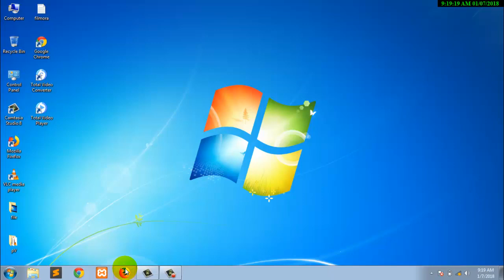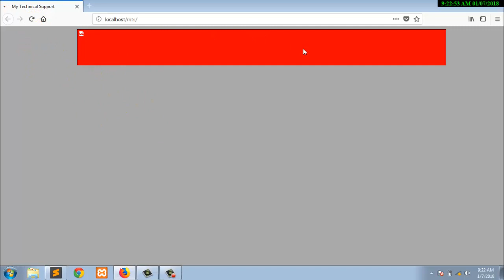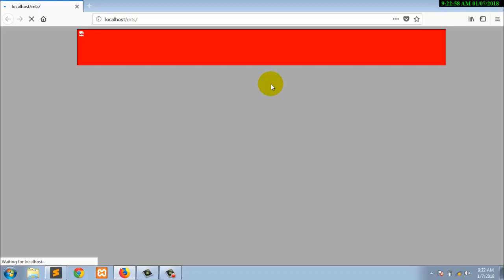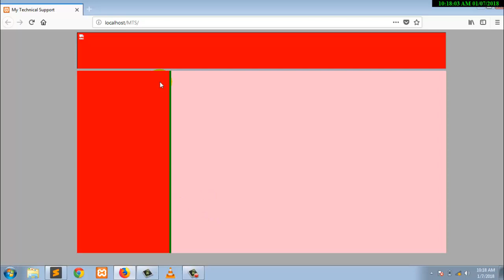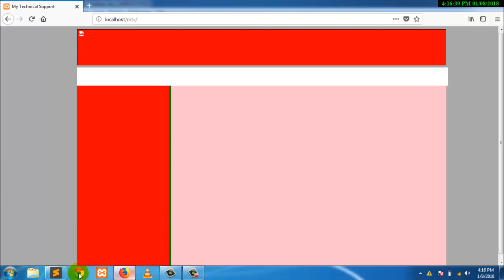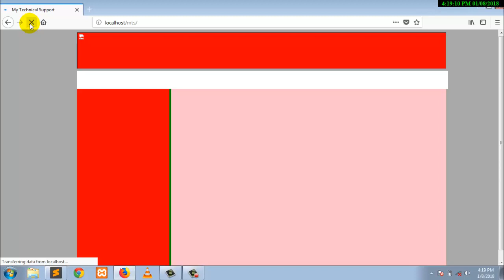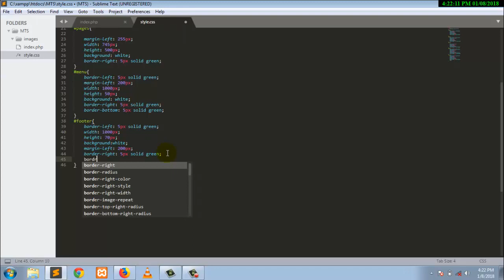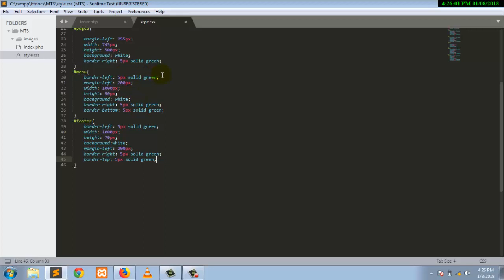complete website with php in hindi part 2 making lay out || My Technical Support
complete website with php in Hindi